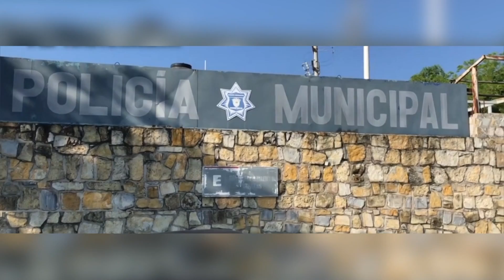Policías de Matehuala y Ciudad Valles acumulan mayor número de quejas ante la CEDH.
SLP.- De acuerdo con el presidente de la Comisión Estatal de Derechos Humanos en San Luis Potosí, Jorge Andrés López Espinosa, es la Dirección de Seguridad Pública Municipal de Ciudad Valles la que acumula el mayor número de quejas seguido de la dirección que pertenece al municipio de Matehuala.

"En lo que va del año de 2020, la corporación municipal que acumula más quejas en la comisión de Derechos Humanos es la Policía Municipal de Ciudad Valles seguida de la Policía Municipal de Matehuala, que incluso siendo corporaciones municipales están por encima de la policía estatal y de las policías municipales de San Luis y de Soledad, lo cual es muy preocupante", dijo

Comentó que entre las violaciones a los derechos humanos que más se cometen por elementos policiacos están relacionadas con detenciones arbitrarias, lesiones, amenazas o intimidación, con el apoderamiento indebido de bienes, maltratos durante la detención, prestación indebida del servicio público, acciones y omisiones contrarias a lo que señala la ley y tortura.

"También una inobservancia de la legalidad y la seguridad jurídica que ha estado ocurriendo sobre todo en el municipio de Ciudad Valles que carecía de un juez calificador, nosotros emitimos una medida cautelar para que se corrigiera esto a propósito de una persona que lamentablemente falleció en aquel municipio;... El más alto porcentaje es de detenciones arbitrarias y el maltrato durante una detención, más de un 80% de estas quejas", agregó.

El funcionario detalló que del primero de enero al 21 de junio la Dirección General de Seguridad Pública del Estado registra 60 quejas; la Dirección de Métodos de Investigación cuenta con 34; la Dirección de Seguridad Pública Municipal de Ciudad Valles con 31; la de Matehuala con 25; la Dirección General de seguridad pública municipal de San Luis Potosí con veintiún quejas y la de Soledad con 18.